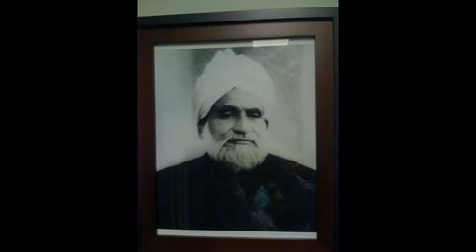Mujh Ko Dar-e-Farid Say Dono Jahan Milay......Rasheed Ahmad Faridi...0092 300 660 7596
Talb-e-Dua
Shafqat Rasool